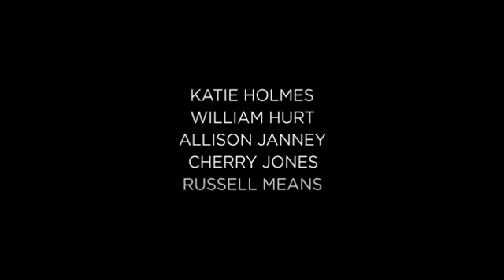Дни и ночи (2015) | Трейлер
Дни и ночи

Действие фильма разворачивается в сельской местности Новой Англии в 1984 году. В центре сюжета семья, которая сталкивается с хрупкой и неустойчивой природой любви.

Режиссер: Кристиан Камарго
В ролях: Кэти Холмс, Бен Уишоу, Аллисон Дженни, Жан Рено, Уильям Херт, Марк Райлэнс, Микаэль Нюквист, Кристиан Камарго, Черри Джонс, Джулиет Райлэнс, Рассел Минс